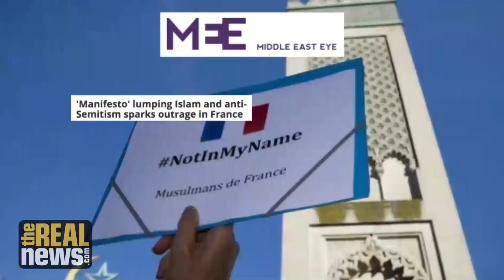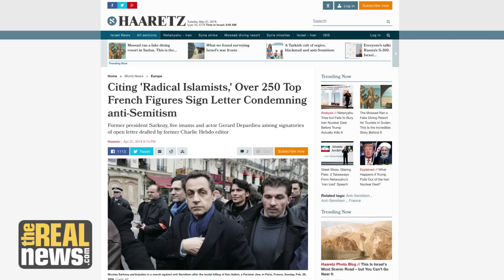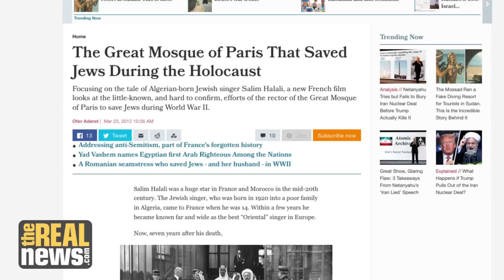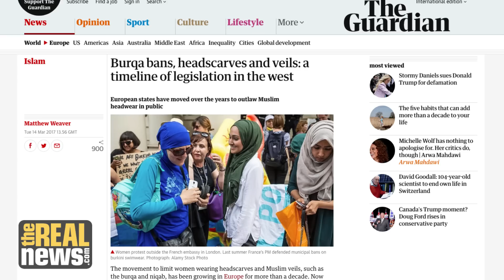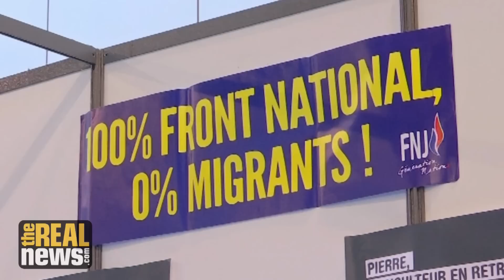French Politicians Shift Blame for Anti-Semitism onto Muslims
French politicians and celebrities signed a manifesto blaming French Muslims for anti-semitism in France. Yasser Louati addresses the hypocrisy in France’s human-rights discourse